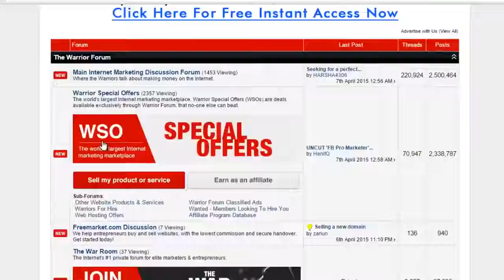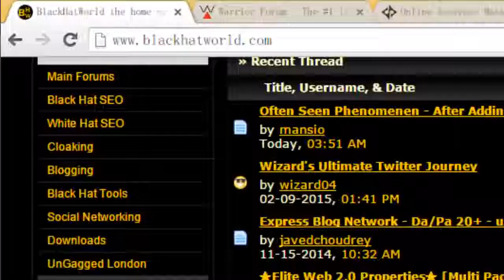أقدم لكم 3 مواقع هتغير حياتك 180 درجة إلى الأفضل وكن واثقا من ذلك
روابط ال3 مواقع